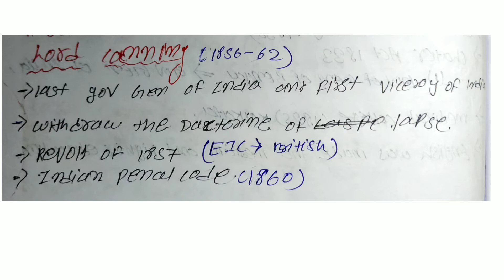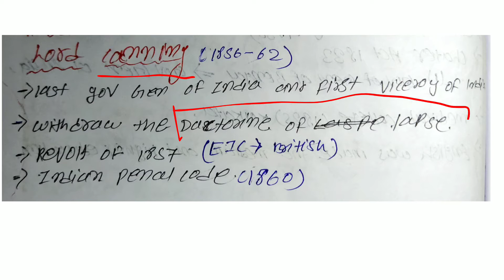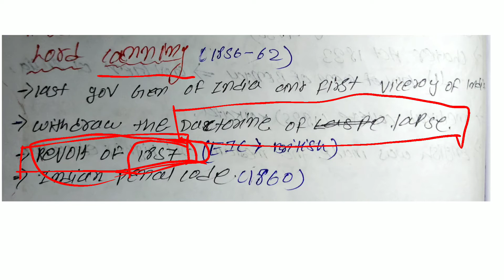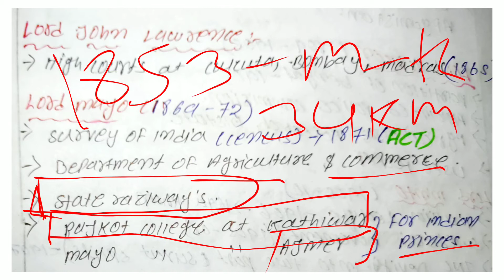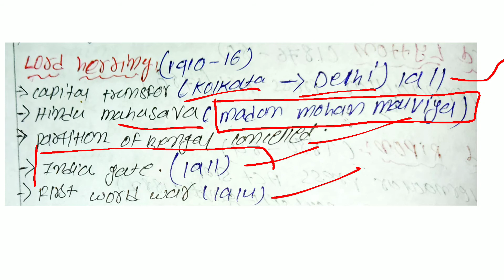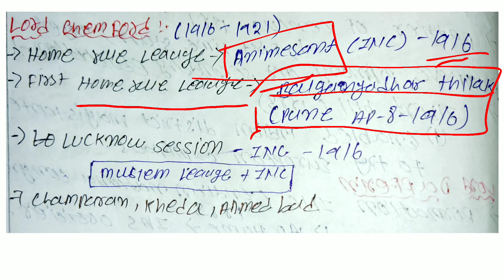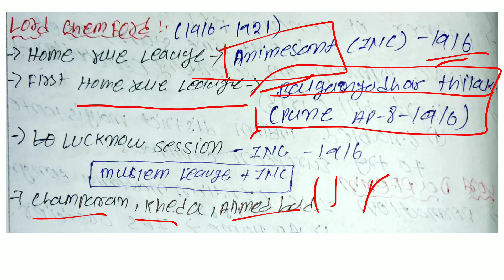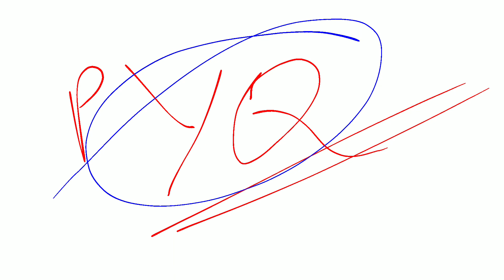Indian history : viceroy of Indian ll odia classes ll modern History ll by soumyaranjan sahoo